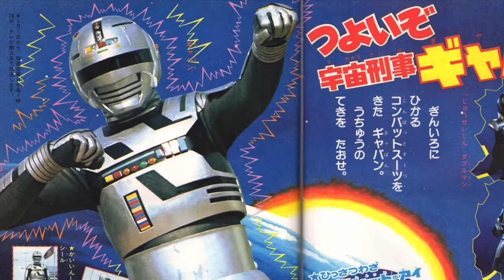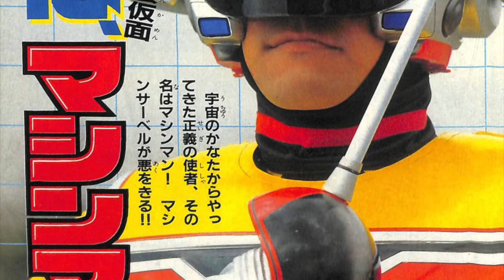Nebula Mask Machineman - A look back at Shotaro Ishinomori and Toei's Tokusatsu hero TV series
In this video, we take a closer look at Nebula Mask Machineman (星雲仮面マシンマン), a 1984 tokusatsu hero TV series from Toei.

Episodes 1 & 2 of Machineman are available through the Toei Tokusatsu World YouTube channel and can be watched